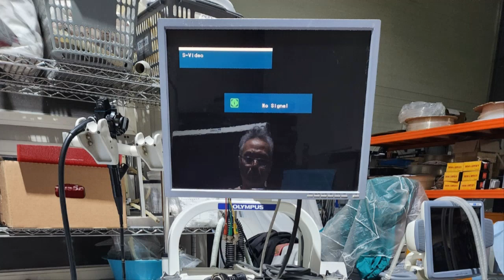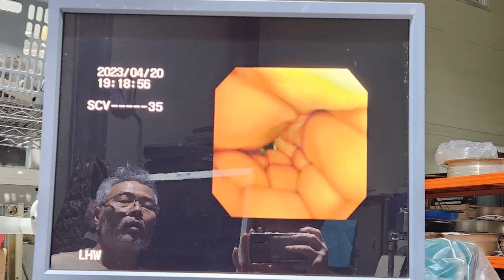Olympus CV 240Evis Video Endoscopy System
Kakaotalk ID : untbum
Western Union pay   = CHOI (last name)    WOONGBEOM(first name)